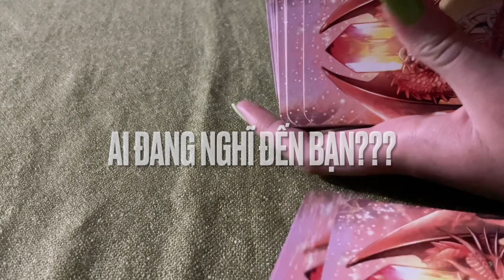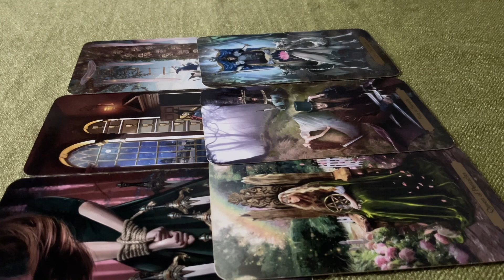AI ĐANG NGHĨ ĐẾN BẠN???